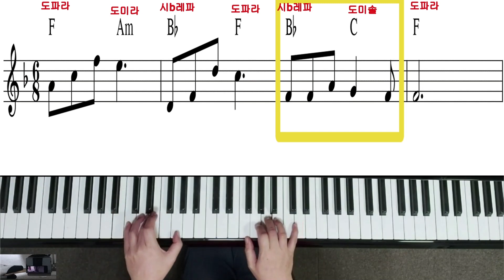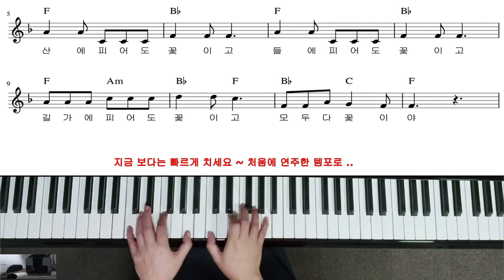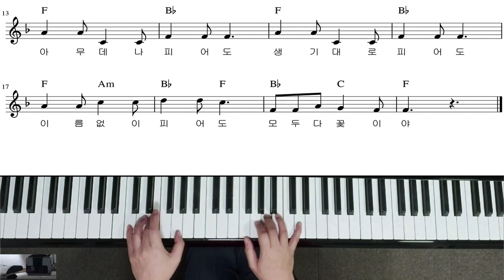모두 다 꽃이야 반주법 / 쉬운반주법 배우기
'모두 다 꽃이야' 노래는 반복적으로 반복되기 때문에
쉽게 배우실수가 있으실꺼에요.
왼손 코드는 도약이 많이 되지 않도록 근접한 건반을
치셔야 쉽게 반주를 할수가 있어요.

Bb : 시레b파,  F:도파라, C; 도미솔, Am: 도미라

반주를 할때는 자리바꿈을 사용해야 될때가 많이 있어요.
Bb : 시레b파(밑자리), 레파시b(첫째자리바꿈), 파시b레(둘째자리바꿈)
F:    파라도(밑자리) ,라도파(첫째자리바꿈), 도파라(둘째자리바꿈)
C; 도미솔 (밑자리), 미솔도(첫째자리바꿈), 솔도미(둘째자리바꿈)
Am: 라도미(밑자리), 도미라(첫째자리바꿈), 미라도(둘째자리바꿈)

첫째 자리바꿈화음은 3음이  맨 아래에 오며 3음, 5음, 근음순서이고
둘째자리 바꿈화음은 5음, 근음, 3음 순서로 오게 되요.

여러분들의 후원은 영상제작에 큰 힘이 됩니다
하나은행(배진주)
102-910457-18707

매월 아메리카노 한잔을 후원해주실분은
구독 옆 가입 버튼을 클릭하셔서 멤버십회원이
되어주시면 감사드려요